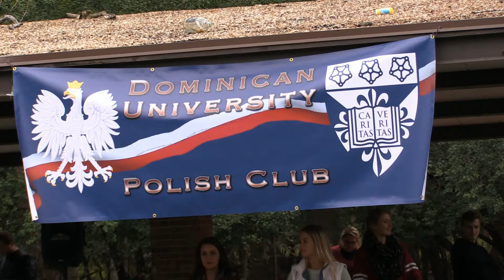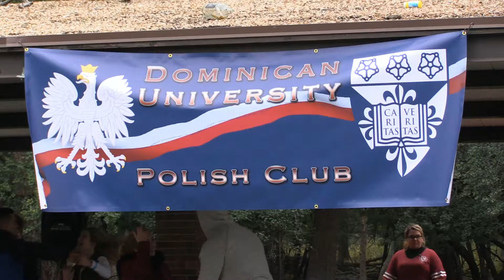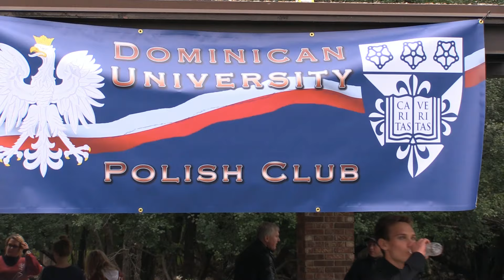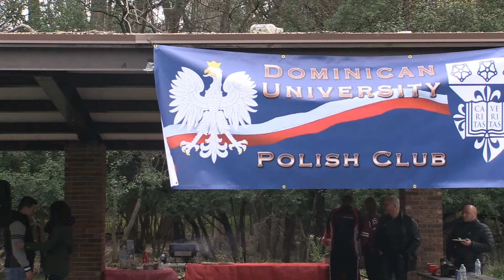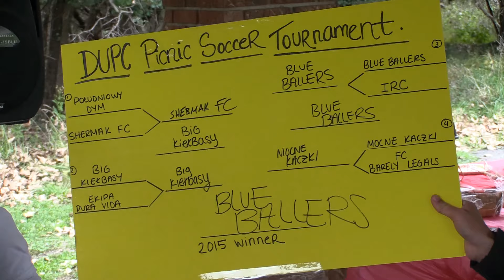Dominican University Polish Club picnic Chicago 10 4 2015